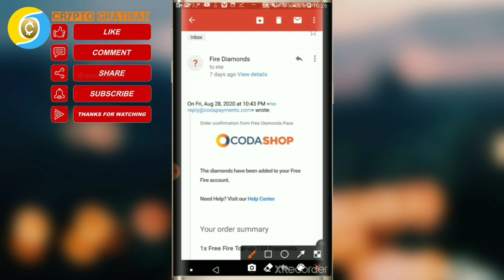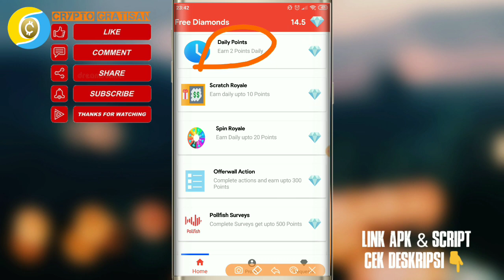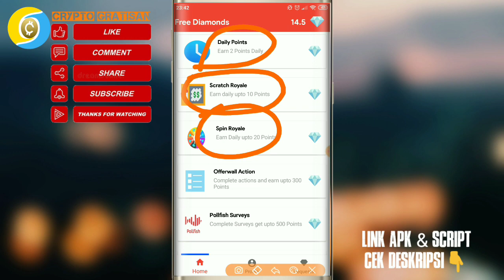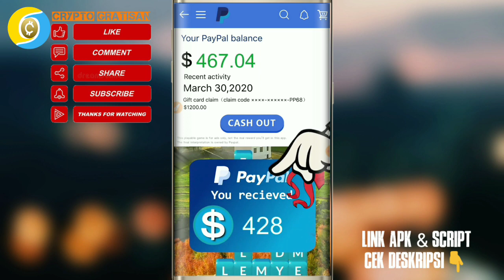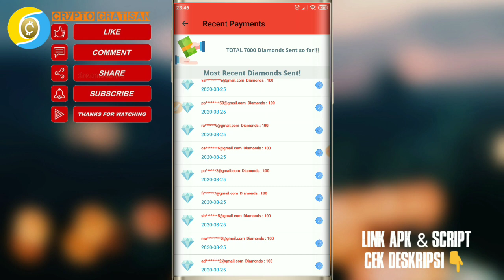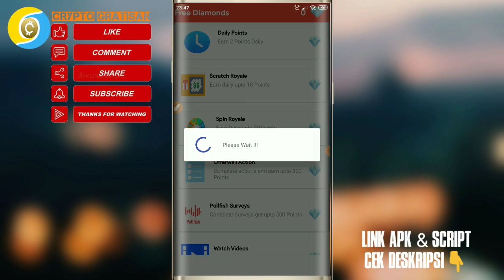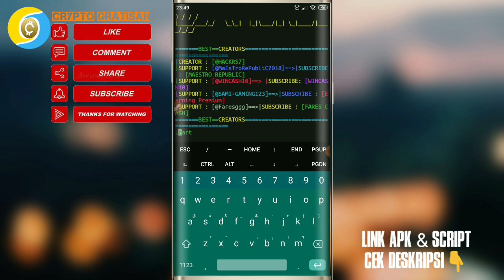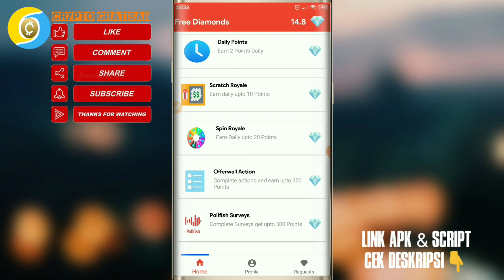Cara Dapat Diamond Gratis 2020 | Script Diamond Free Fire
Cara dapat diamond gratis 2020 ini adalah melalui aplikasi penghasil diamond free fire dengan menggunakan script termux.

🎥🎞️ Silahkan di simak videonya sobat jangan di skip biar paham🎞️🎥

Perintah Termux 👇
$apt update && apt upgrade
$apt install php
$termux-setup-storage
$cd /sdcard/nama_folder
$ls
$php bot.php

Terimakasih sobat...SALAM GRATISAN